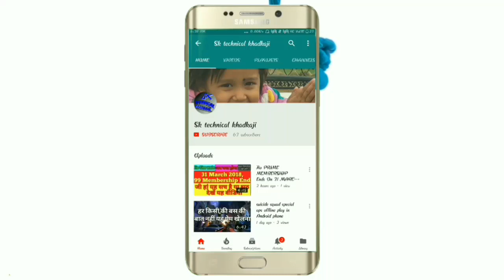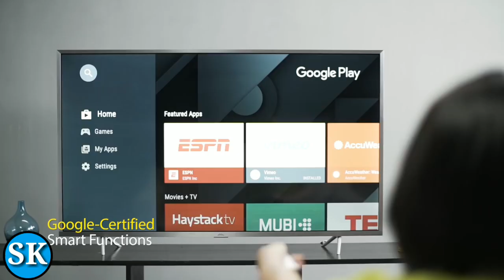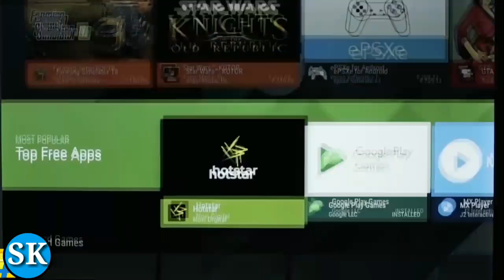iffalcon k2a || iffalcon k2a smart tv unboxing || best smart tv under 50000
TCL iFFALCON 55K2A powered by Android 7.0 Nougat is priced at Rs. 45,999iFFALCON 40F2 costs Rs. 19,999 and iFFALCON 32F2 costs Rs. 13,499The TVs will be available for sale from May 7

TCL on Thursday launched its latest smart TV offerings in India - iFFALCON 55K2A powered by Android 7.0 Nougat and iFFALCON F2. While the iFFALCON 55KA is a 55-inch TV with a 4K UHD display, the iFFALCON F2 TV comes in two configurations - the 40-inch variant called iFFALCON 40F2 and the 32-inch variant called iFFALCON 32F2. In their price range, the TCL iFFALCON TV lineup will compete with Xiaomi's Mi LED Smart TVs.

TCL iFFALCON Smart TVs Launched in India: Price, Features, Specifications

Sumit Chakraborty, 26 April 2018

HIGHLIGHTS

The company has also partnered with Jio Digital, Netflix, Google Play Movies & TV, YouTube, ErosNow, Voot, and more for content. TCL iFFALCON's three models will be available for purchase from May 7 via the Flipkart iFFALCON brand store. The iFFALCON 55K2A has been priced at Rs. 45,999, while iFFALCON 40F2 and iFFALCON 32F2 will be available at Rs. 19,999 and Rs. 13,499 respectively. Additionally, all the three iFFALCON models will come with a bundled cashback offer with JioFi data card.

TCL iFFALCON Smart TVs specifications

The iFFALCON 55K2A is a flagship offering from TCL. The 4K UHD TV sports a 55-inch display with full-HD (3840x2160 pixels) resolution. It is powered by a quad-core processor and a dual-core GPU, paired with 2.56GB of RAM and 16GB inbuilt storage.

The iFFALCON 55K2A also comes equipped with Micro Dimming technology and white LED HD backlight that enhances the colour gamut and claims to provide more dynamic colour contrast. It also has Dolby 5.1 Surround Sound and advanced DTS post-processing technology. It has a Smart Volume feature that automatically adjusts the volume to eliminate sudden sound fluctuations.

Powered by Android 7.0 Nougat, the iFFALCON 55K2A comes with features such as task switching, picture-in-picture, and inbuilt Google Chromecast. Also, users can install apps from other devices through a multiple platform sync feature. You can use Google Voice Search as the TV remote has a dedicated button to receive voice inputs.

Coming to the TCL iFFALCON F2, the TV comes equipped with features like full-HD and Micro Dimming technology. This TV also has the LED HD backlight that enhances the colour gamut and provides dynamic contrast. In the app store, iFFALCON F2 provides a range of downloadable content from more than 500 apps. The TV comes pre-installed with Netflix.